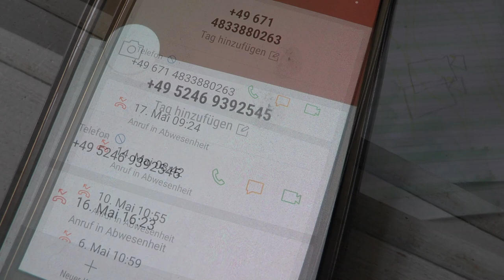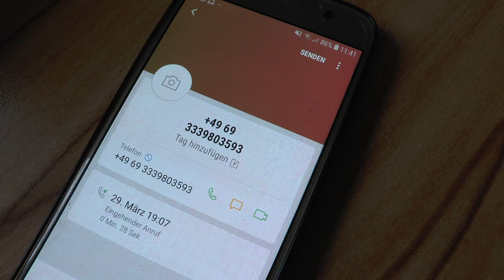😤 Spam Anrufer 🤬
Seit Monaten rufen mich so blöde Mist Rufnummer an. Sie lassen einmal oder zweimal klingeln und hoffen das man wohl zurück ruft. Einmal rief ich zurück und hoffe das ich nicht im Ausland gelandet bin. Da sind die Gebühren sehr hoch. UIUI !! Naja ändern kann ich es aber nicht mehr.

Seitdem Tage blockiere ich solche Rufnummern!! Rückruf ?? "NEIN DANKE" Einmal und nie wieder.

Habt Ihr auch solche Erfahung gemacht ??
Was habt Ihr dagegen gemacht ?

Tragt ruhig ALLE Nummern hier ein um alle zu warnen  ! ! !

▶️ Mein Equipment: ◀️

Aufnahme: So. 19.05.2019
Text: MB
Kamera: MB